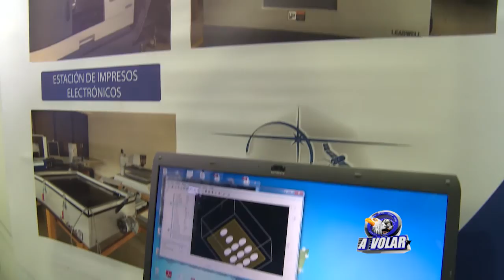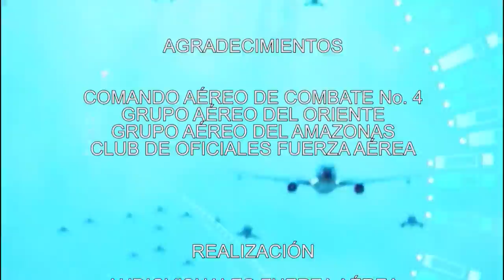A VOLAR 12 DE JUNIO 2016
En esta emisión veremos los valores de la Fuerza Aérea que son resaltados en cada una de las misiones realizadas en la institución que ratifican el compromiso con la nación. Además la campaña de preservación de fauna y flora que vienen adelantando las Unidades Aéreas presentes en cada región. La Brigada del Humor visito las zonas más alejadas del país, que busca llevar sonrisas y diversión. Para finalizar, se desarrolló la novena versión de la Feria de las Capacidades, una vitrina que dio a conocer los principales adelantos en el mantenimiento aeronáutico y las empresas que están vinculadas en el país.